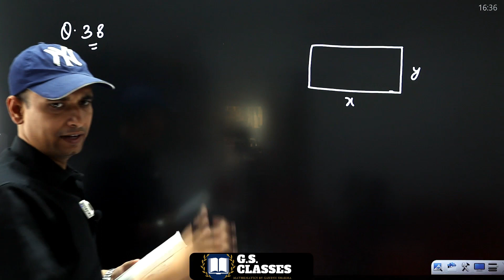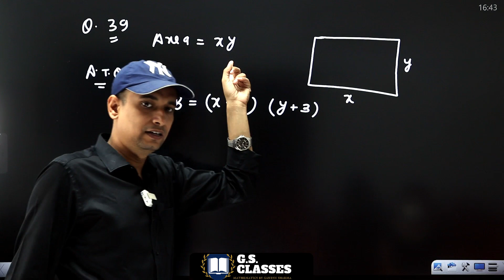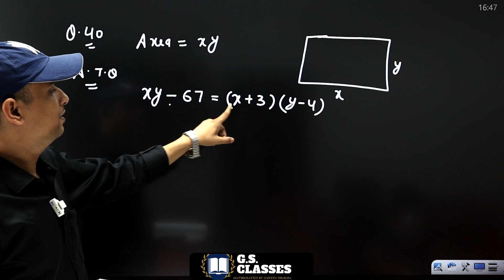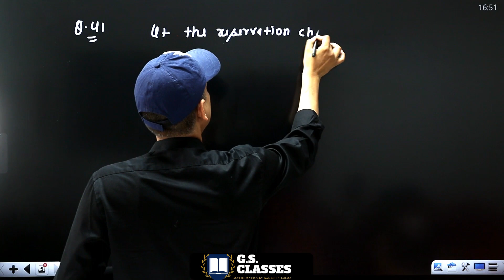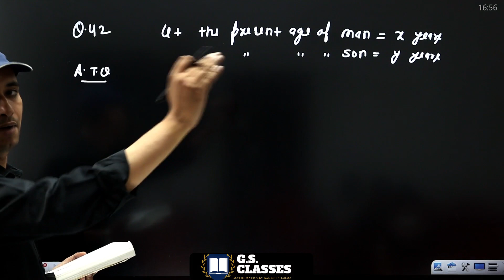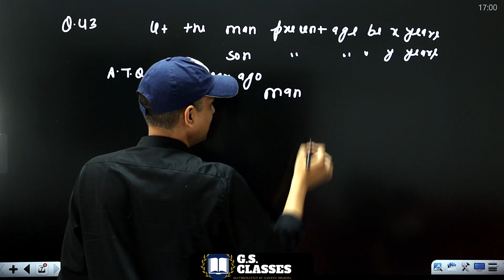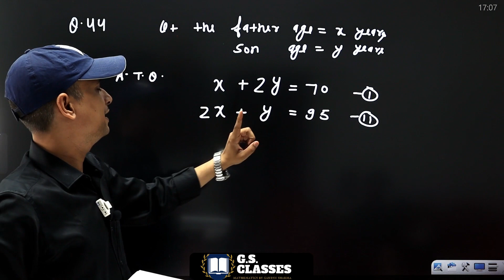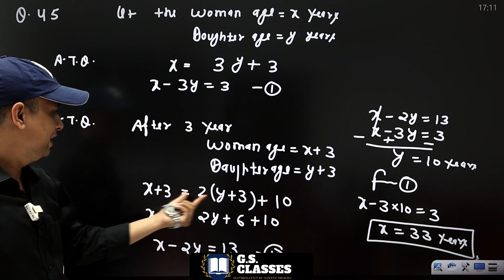Linear equations | class 10 R.s. aggarwal solution | Exercise 3E[part-6] |gs classes